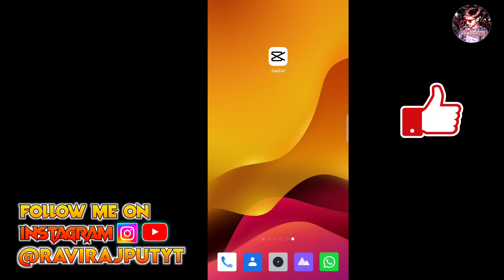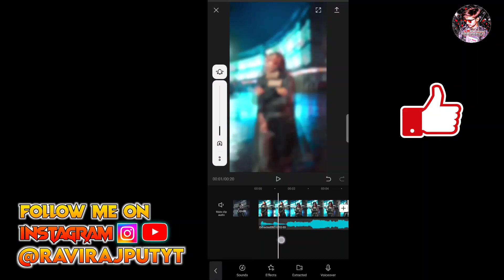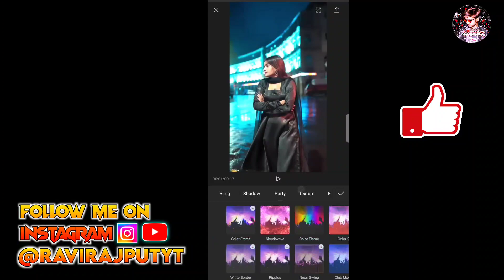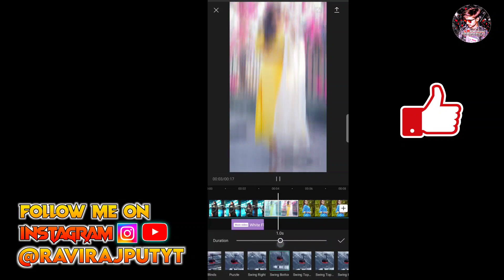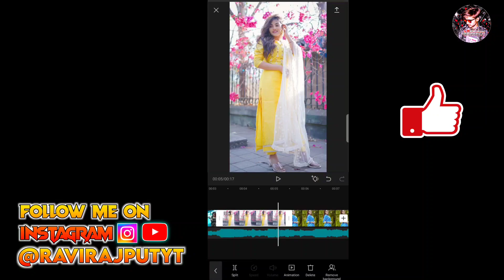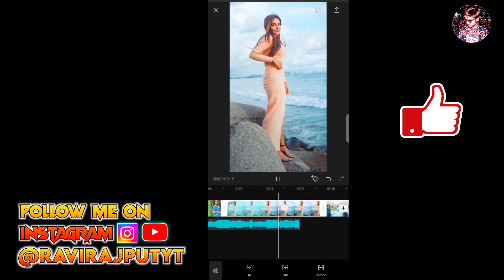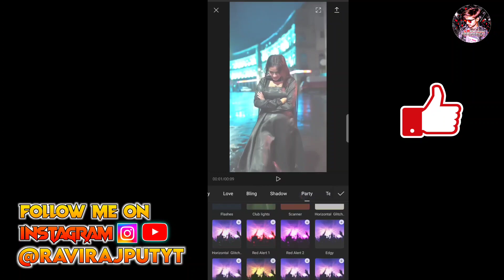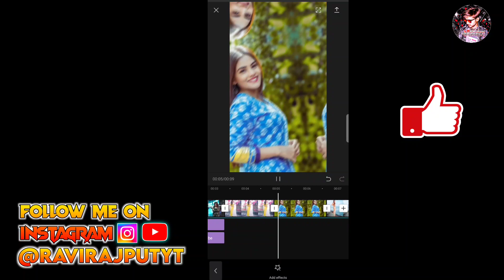Reels New Trend 1.Video 4.Photos Video Editing Tutorial | Photo Slide Video Edit kaise karen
Hello Dosto I am Ravi Rajput Wolcom To My YouTube Channel 👉Ravi Rajput YT 👈 keep supporting ❤️ Love You All ❤️ . My YouTube Family ❤️

Hello Dosto aaj ki video main aap sabhi ko Reels new trend 1.Video 4 Photos slide photo challenge Video editing sikhani hai